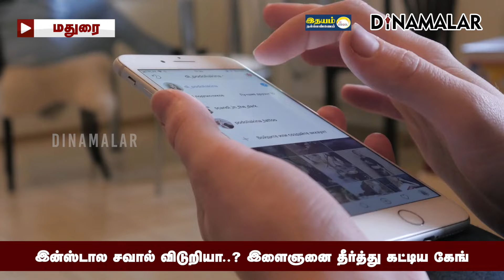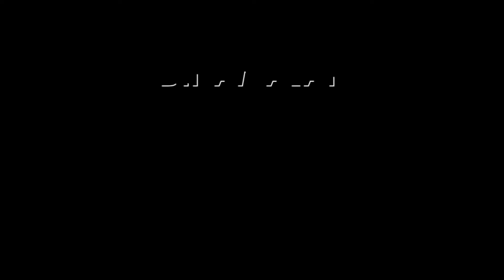இளைஞனை விரட்டி சென்று தீர்த்து கட்டிய கும்பல் | Madurai Police Crime Instagram status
Partnership இன்ஸ்டால சவால் விடுறியா..?
இளைஞனை தீர்த்து கட்டிய கேங்

மதுரையில் சம்பவம்

மதுரை ஜெய்ஹிந்த்புரம்
ஜீவா நகரை
சேர்ந்தவர்  சூர்யா(23).

அப்பா துவங்கிய டீக்கடையை
கவனித்து வந்தார்.

சூர்யா கடைக்கு
அவரது நண்பர்கள் வருவார்கள்.
அவர்கள் ஏழெட்டு பேர்
ஒரு கேங் ஆக
ஏரியாவில் வலம் வருவது வழக்கம்.

அதே பகுதியில்
இளைஞர் பிரவீன்ராஜா
தலைமையில்
இன்னொரு கேங்கும்
சுற்றி வந்தது.

சூர்யாவுக்கும்,
பிரவீன் ராஜாவுக்கும்
யார் பெரிய ஆள் என்பதில்
அடிக்கடி முட்டல் மோதல்
இருந்து வந்துள்ளது.

சில நேரங்களில் இரு தரப்பும்
அடிதடி சண்டையில்
இறங்குவதும் வழக்கம்.

கடந்த 3 மாதமாக Instagram ல்
இருவரும் மோதிக் கொண்டனர்.

யாரு பெரிய ஆள்னு பார்க்கலாமா?  விரைவில் சந்திப்போம் என
மாறி மாறி பதிவுகளையும்
ரீல்ஸ்களையும்
போட்டு  வந்தனர்.

சண்டை முற்றிய நிலையில்,
கடந்த 23 ஆம் தேதி
ஜீவாநகர் 1வது தெருவில்
நின்றிருந்த
சூர்யாவிடம்  பிரவீன்ராஜா
மற்றும் அவரது நண்பர்கள்
தகராறு செய்தனர்.

Instagram ல எங்களுக்கு
சவால் விடுத்து ஸ்டேடட்ஸ் போடுவியா
எவ்ளோ திமிரு உனக்கு
என சொன்னபடி,
மறைத்து வைத்திருந்த
அரிவாளை எடுத்து
சூர்யா கையில் வெட்டியுள்ளனர்.